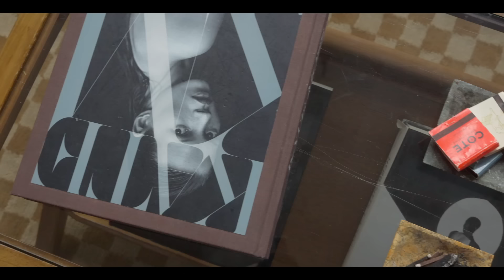Good Day Official Music Video by Richie Nuzz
LOVE YOU GUYS PLZ GO STREAM AND SPREAD THE WORD!

produced by Daniel Mauro
Directed by Emmanuel Rahmanan